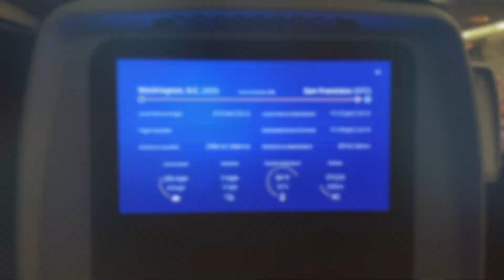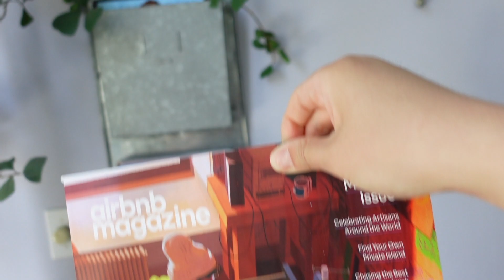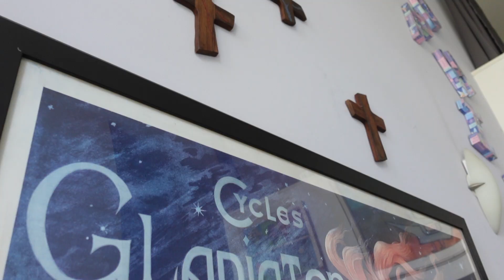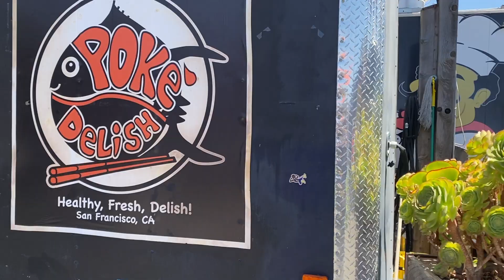Living Alone Vlog #2 | We Moved!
Hi there, it's this ultra procrastinator again! I originally had the excuse of laying low on Youtube for a while due to reasons described in this video, but... I definitely do not have any excuse for delaying this initial moving video for an additional whole month. Sorry... Coco and I are just having too much fun in this new city :p

If this stream of consciousness video doesn't bore you too much, please consider subscribing~ I do have plans for upcoming videos, and hopefully when I retire my current 8GB 2012 laptop, I'll maintain a faster and more consistent uploading pace :D

Didn't realize I couldn't add a link to my instagram TT_TT